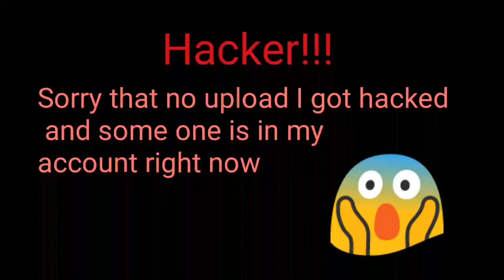Hacker in my account😵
Sorry, this is why I can't upload.